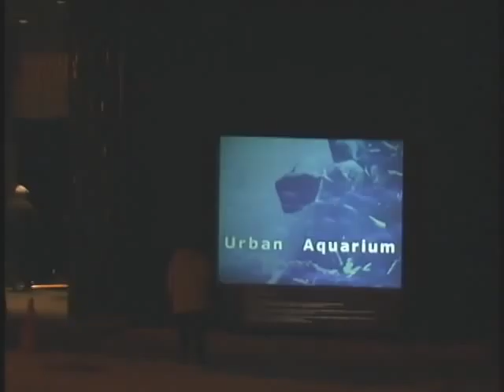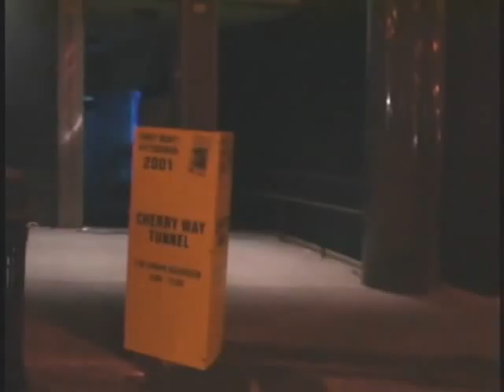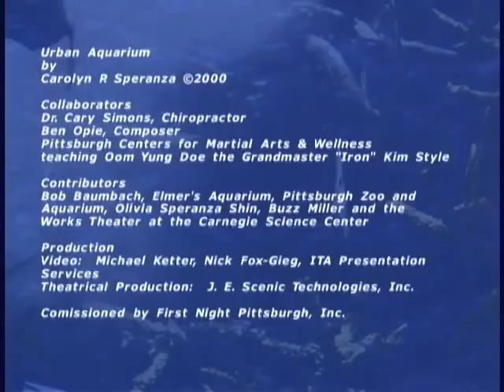Urban Aquarium, long documentary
A video aquarium public art installation pairing martial arts with movement found in nature.